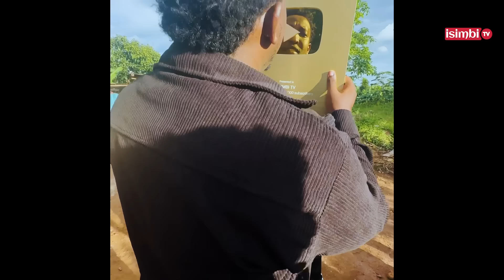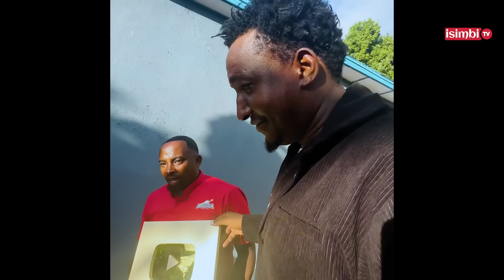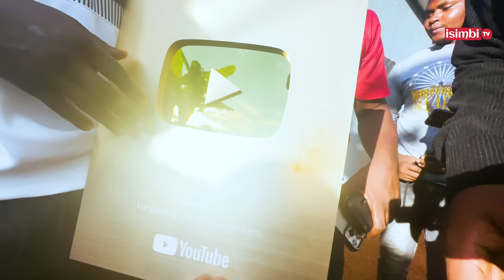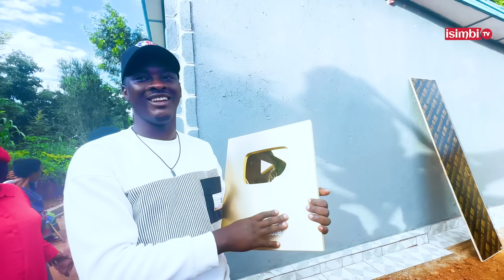DOGITERI NSABI ASEREREJE MUTESI N'UMUGORE WA JUNIOR GITI TURUMIRWA😁DORE URWENYA N'UBUSHUTI BWABO❤️